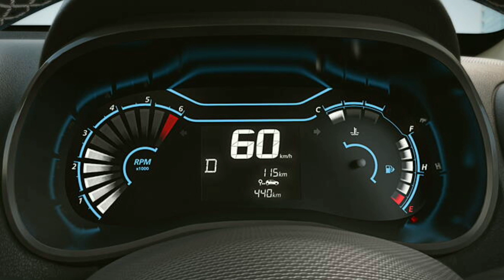Renault kwid ले या Aulto दोनों में से कौन सा बढ़िया है। क्या फायदा Renault kwid लेने का / in hindi